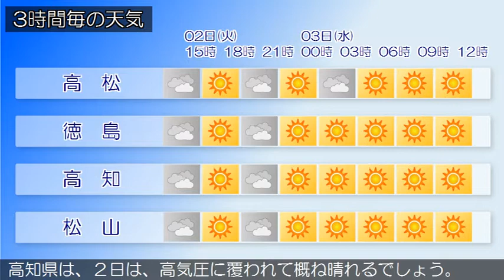2018/10/02 四国地方の天気予報 昼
四国地方は、高気圧に覆われて概ね晴れています。香川県の２日は、高気圧に覆われて概ね晴れるでしょう。愛媛県は、２日は、高気圧に覆われて概ね晴れるでしょう。徳島県は、２日は、高気圧に覆われて概ね晴れるでしょう。高知県は、２日は、高気圧に覆われて概ね晴れるでしょう。